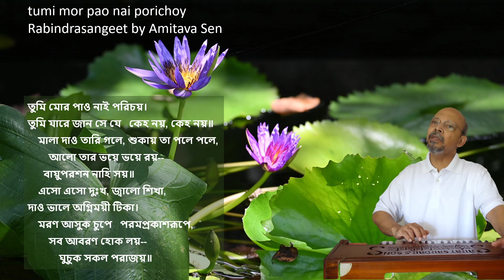tumi mor pao nai porichoy -- Rabindrasangeet by Amitava Sen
"তুমি মোর পাও নাই পরিচয়"
পর্যায়: প্রেম-প্রেমবৈচিত্র্য; রাগ / তাল: ভৈরবী / কাহারবা
শিল্পী: অমিতাভ সেন